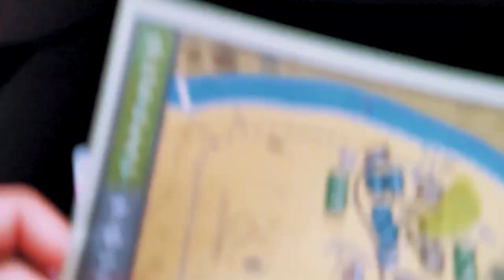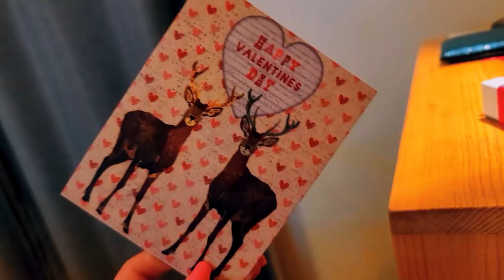Valentine's Day in the Woods | Big Sur | Scenic Highway 1 | Drone Shots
We made a short trip to Big Sur (California) on Valentine's Day and stayed in the most beautiful cabin inside of the redwood forest (Glen Oaks Hotel). It was a short and the most romantic trip we ever made on Valentine's day.

I also flew my drone on Historic Bixby Bridge.